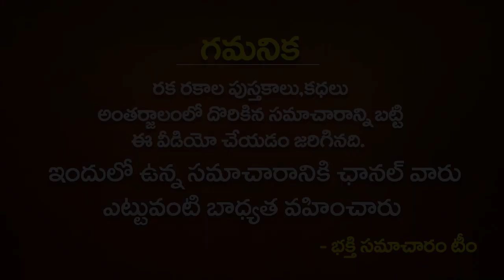Don't Do These Things on SATURDAY | శనివారం రోజున పొరపాటున ఈ పనులు చేస్తే కష్టాలు తెచ్చుకున్నట్లే!!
Don't Do These Things on SATURDAY | శనివారం రోజున పొరపాటున ఈ  పనులు చేస్తే కష్టాలు తెచ్చుకున్నట్లే!! | Saturday Remedies in Telugu | Shanivaram Pariharam 2021 | Bhakthi Samacharam